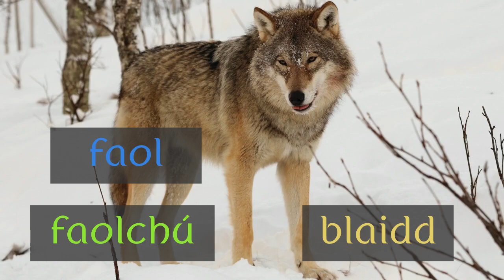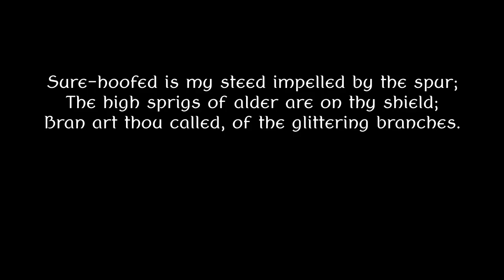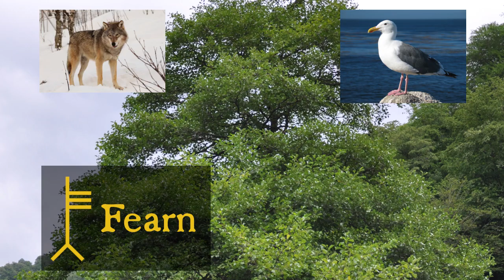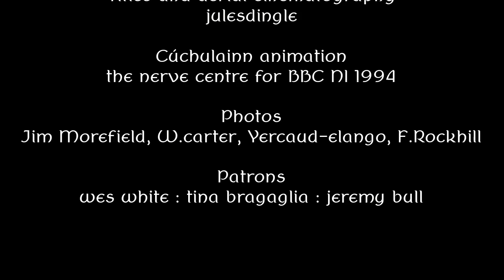Fearn : Alder Magic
Ogham is an Irish magical writing system similar to runes.
This is the third part of a deeper exploration of Celtic languages, stories and meanings underlying the ogham writing system, focusing on Fearn, the letter F and the alder.
While I have done my best to research pronunciations, I'm not a first language speaker, so corrections are always welcome.

The Cú Chulainn animated series was produced by the Nerve Centre for BBC NI's education department in 1994
Photos: Jim Morefield, W.carter, Yercaud-elango, F.Rockhill and others